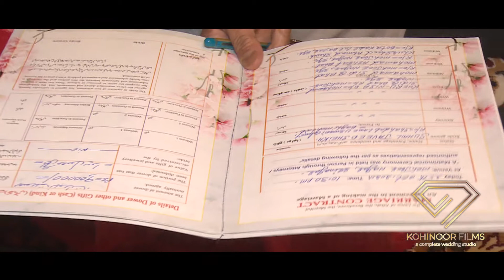Book your wedding date and make it more memorable. Call @ 9797905022. Our clients are our guests.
Make your wedding more memorable with Kohinoor Films Give us a chance to make your wedding day more memorable and beautiful. Kohinoor films believe that our clients are our guests.